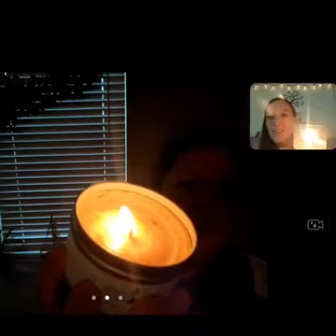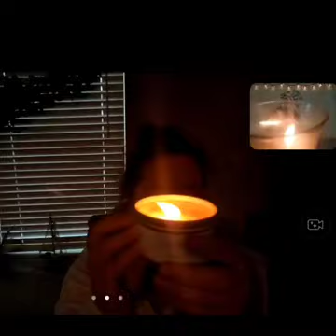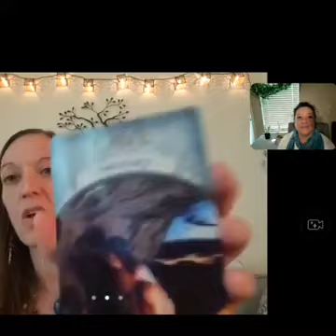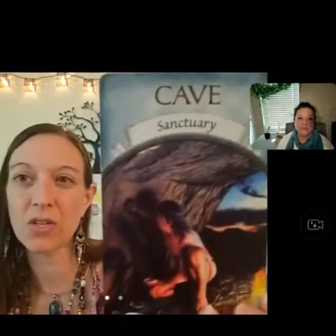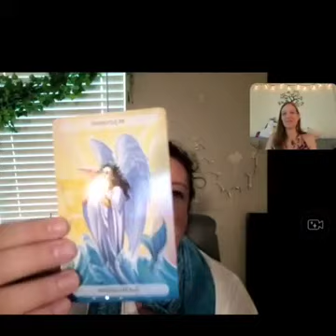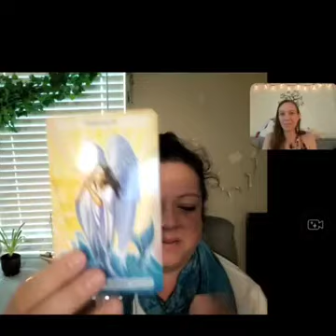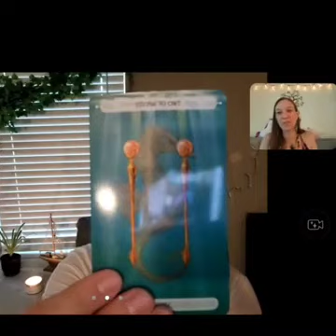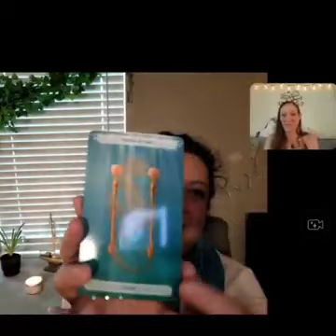New Moon in Gemini May 30th🌒Collab w Katie Crystals, Reiki Healing & Card Reading💜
I hope you enjoy this awesome Collab with the wonderful Katie from the Weather Shaman channel This will be posted 2 days before the New Moon in Gemini which will occur on May 30th (2022). We chat about this particular new moon, do some affirmations, reiki crystal healing, positive vibrations, and a little card reading at the end. I hope this heals, inspires, and relaxes you for the New Moon cycle!!:)

**I offer custom videos and personalized card readings as well...
CUSTOM VIDEOS
*5-minute video - $11
*15-minute video - $22
*25-minute video - $33
*35-minute video and up - $44 and up (depending on the length you want)
These will also be pre-recorded and personalized, just for you😊 It could be a more general topic, like wanting positive energy, or negative energy pulling, or something more specific, such as depression, anxiety, self-love, and acceptance, grief, anger forgiveness, etc. Your video can also involve the use of crystals and any other energy-supportive items you’d like!

PERSONALIZED CARD READINGS
*10-15-minute reading using 1 deck - $16
*20-25-minute reading using multiple decks (3 or more) - $26
I’ll just need your name, general location in the world, birthdate, and a recent picture of you. These will be pre-recorded and personalized, custom reading just for you😊

Please also check out my other channel – ASMR Char – Relaxing Role Plays & More… I also offer custom videos – ASMR role plays & more - for purchase on that channel😊 Thank you so much for all your support and beautiful energy – sending tons of love and sunny good vibes to each and every one of you!!!